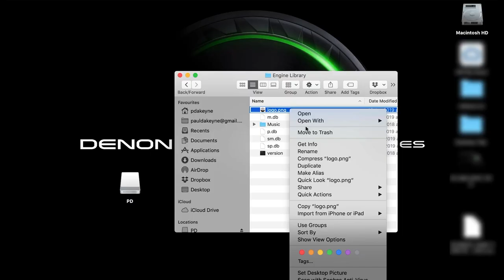TUTO DENON DJ - Série Prime - Ajouter votre Logo à vos plateaux ! (vidéo La Boite Noire)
Dans ce tutoriel, apprenez à insérer un logo ou une illustration personnalisée sur le plateau de votre appareil Prime de Denon DJ !